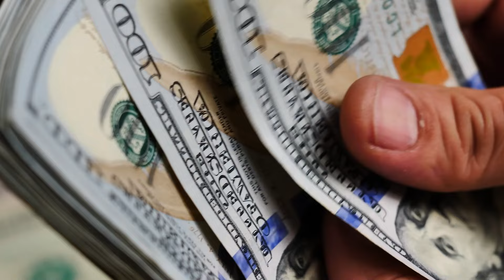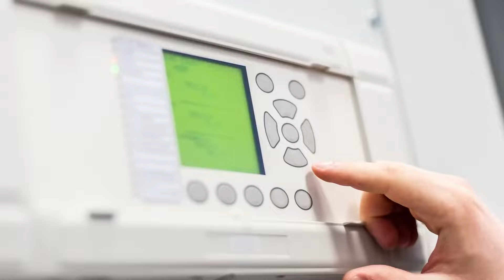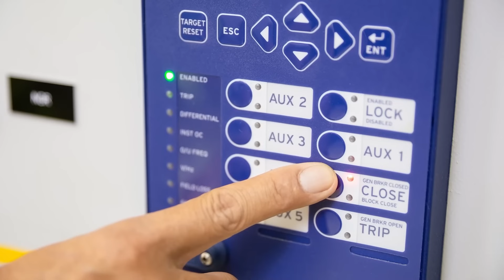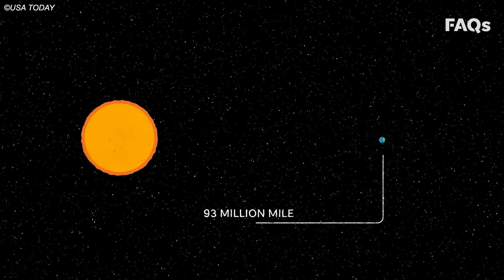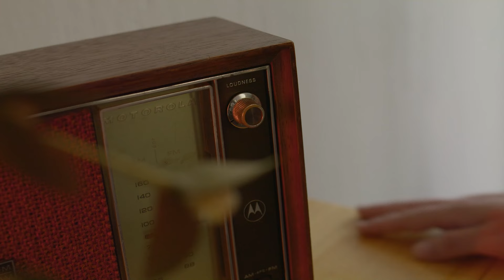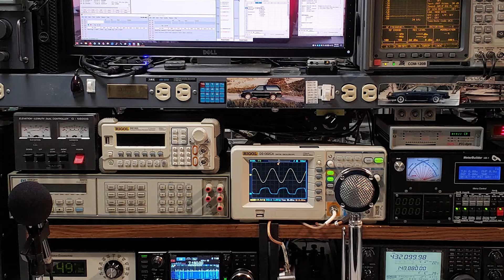If an EMP Happens, You MUST DO 15 Things IMMEDIATELY!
What if suddenly, the United States lost all electricity because of an EMP? It would cause terrible damage to our power grid and infrastructure. But the scariest part wouldn't be that - it would be how people react: everyone would be confused, scared, and desperate, and everything would descend into chaos. To keep ourselves safe and not contribute to the chaos, it's essential to prepare beforehand. Let's talk about some things you must do immediately if an EMP happens.